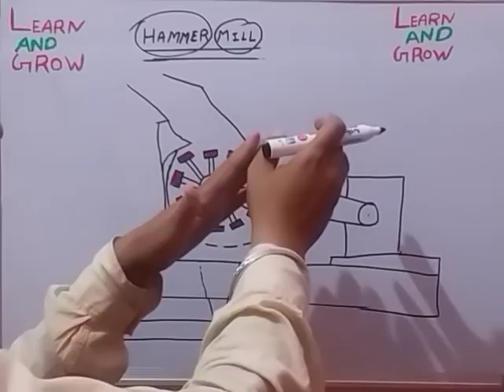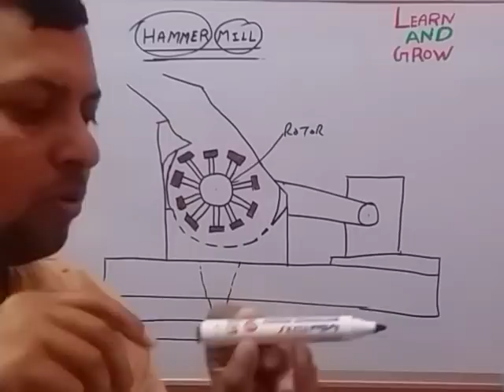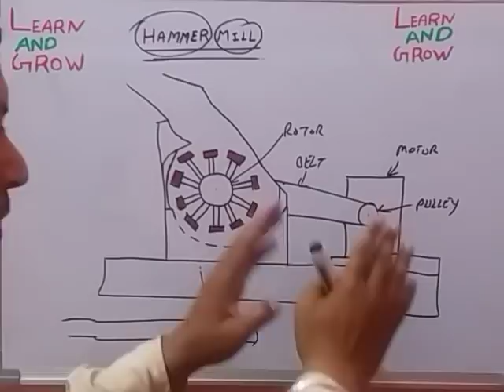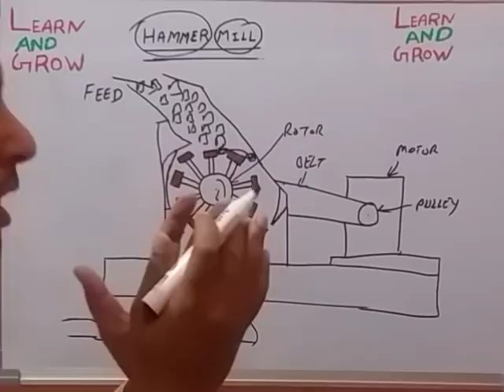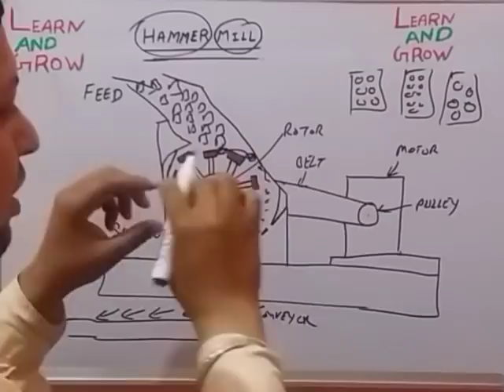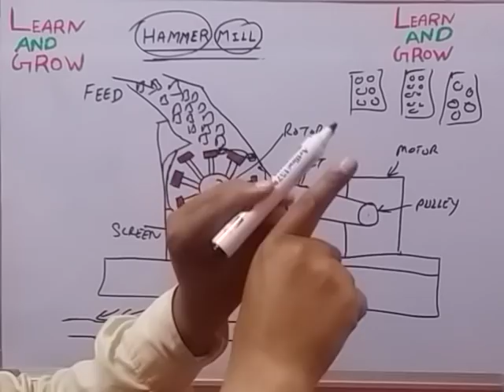Hammer Mill (हिन्दी )